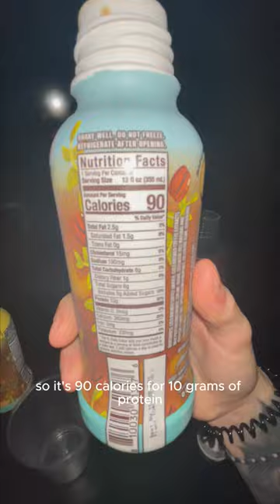My Travel Coffee Staples...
Here’s one of my must-haves when traveling..

COFFEE!!!

For those who are fueled by caffeine like me, here’s a coffee staple with just the right amount of calories and macros you might want to try on your next trip.

What’s your must-have when traveling for work?